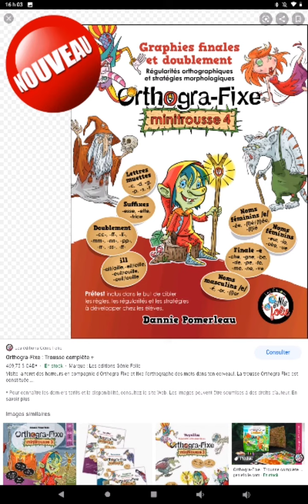Theme Of the Moonies - Orthogra-Fixe 4: Final & Doubling graphs